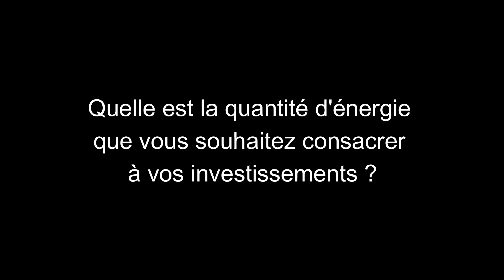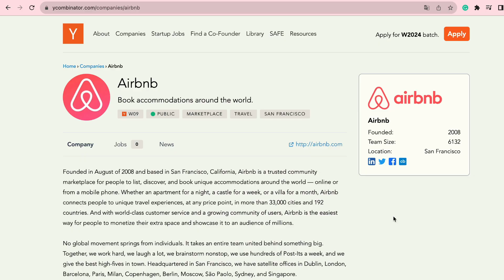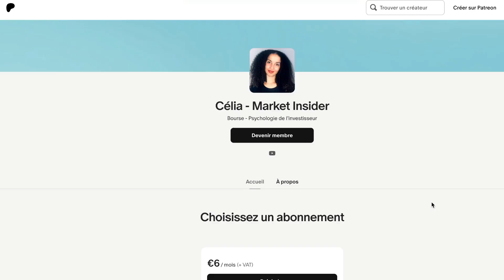Investir moins pour gagner plus ? Pourquoi Oussama Ammar n'investit plus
Pour soutenir ma chaîne et accéder immédiatement à:

* la mini-formation sur la méthode du cloning
* la liste des investisseurs dont je surveille le portefeuille et leurs dernières convictions

📩 Vivre une vie riche grâce à l'investissement : c'est le sujet de ma newsletter gratuite. Cliquez ici pour vous inscrire